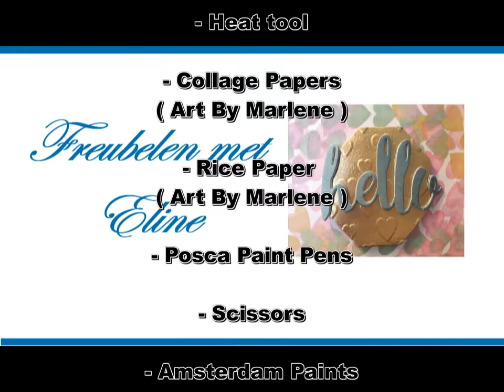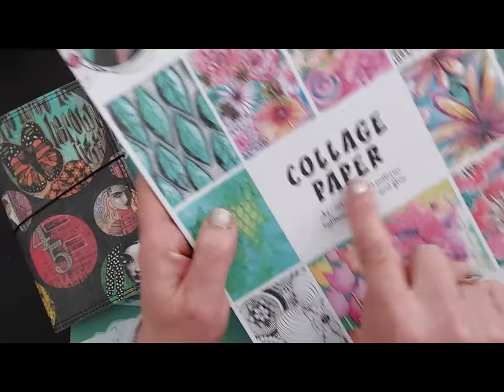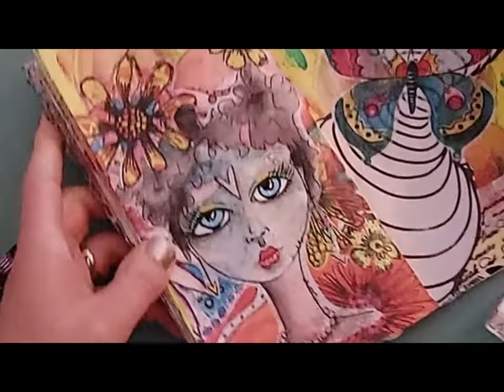Art Journal...Mixed Media...Be Free...Art By Marlene Style...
Hello Everybody In this video I will show you how I made this beautiful Mixed Media Background and with the gorgeous products from Art By Marlene.